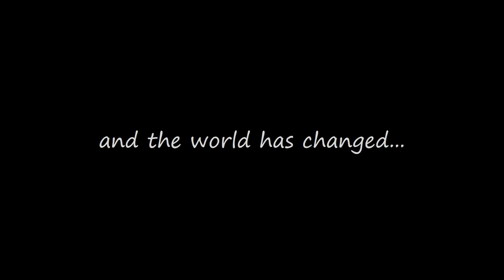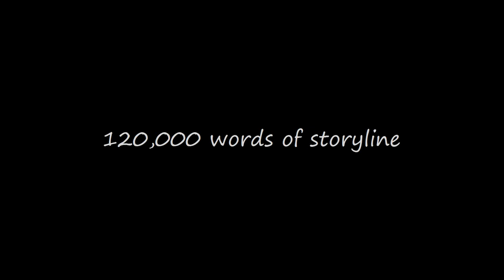Dead But Alive! Southern England - Official Trailer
Dead But Alive is a zombie survival adventure/simulation set in South England.

A simple camping holiday for a former ex-military officer, looking to rebuild his relationship with his teenage daughter, suddenly turns into a fight for survival in a world devastated by the undead.

Separated from his daughter, he must lead a small, ragged team of survivors, build a camp, scavenge for supplies and try to stay alive, all while trying to track her down.

The game features a non-linear storyline with moral choices on despair, commitment and sacrifice.